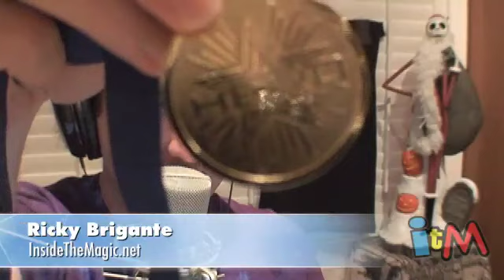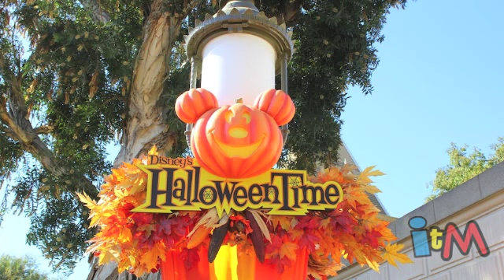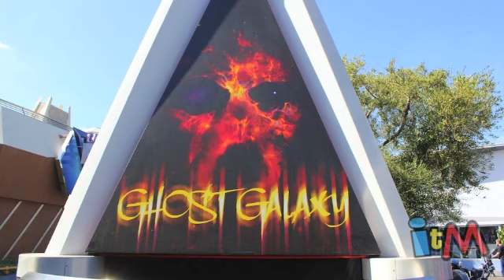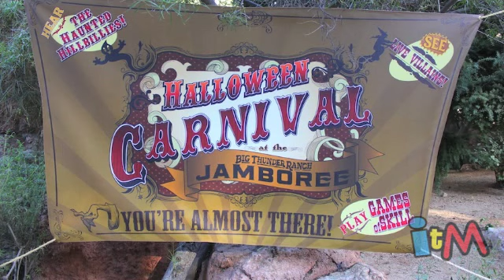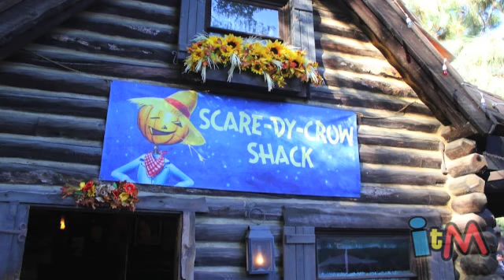Inside the Magic podcast LIVE - Show 394 - October 21, 2012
for all our podcasts and more Disney and theme park fun!

This week's show includes discussion of the newly-announced Limited Time Magic promotion that will bring 52 different experiences to Disney theme parks in 2013.  Then Ricky reviews Wreck-It Ralph along with a report from the Disney Parks Blog meet-up.  Plus, get the run-down of Halloween events at Disneyland, Universal Studios Hollywood, and more in California.